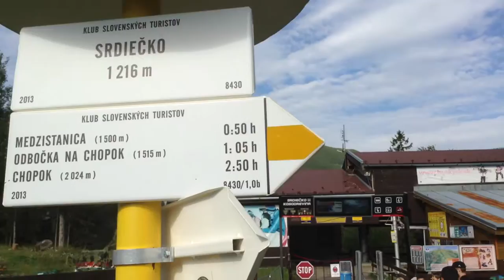Tymián 2014 - Dobytie Ďumbiera